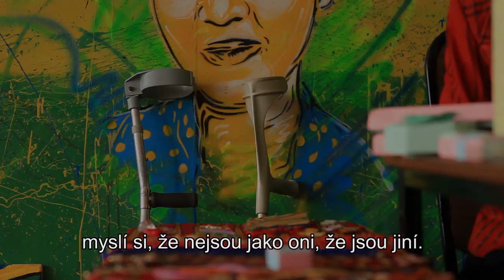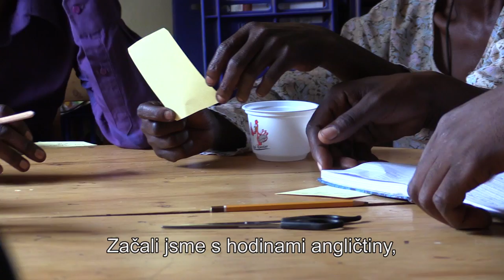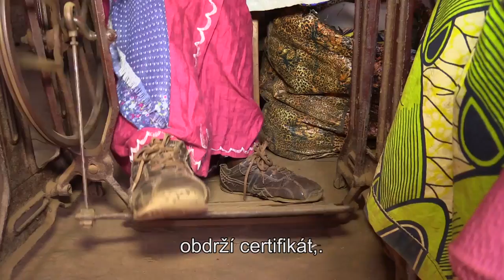Rwanda - Talking Through Art - české titulky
nezisková organizace ve Rwandě, která pomáhá lidem s fyzickẏm postižením,
zejména žebrákům, ve vzdělávání se

finanční pomoc můžete poslat na náš účet:

bank name: EQUITY BANK RWANDA
bank address:
Street number:KN 4 AVENUE
Street name:AVENUE DE LA PAIX Town:KIGALI, RWANDA
account name: TALKING THROUGH ART
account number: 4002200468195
swift code: EQBLRWRW